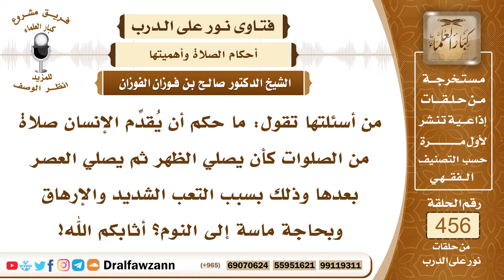6425- حكم الجمع بين الصلاتين بسبب الإرهاق والحاجة إلى النوم - الشيخ صالح الفوزان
"6425- من أسئلتها تقول: ما حكم أن يُقدِّم الإنسان صلاة من الصلوات كأن يصلي الظهر ثم يصلي العصر بعدها وذلك بسبب التعب الشديد والإرهاق وبحاجة ماسة إلى النوم؟ أثابكم الله!
الجواب: الجواب: هذا لا يجوز، تأخير الصلاة عن وقتها إلى وقت التي بعدها هذا محرم ولا تصح الصلاة؛ لقوله تعالى: ﴿إِنَّ الصَّلَاةَ كَانَتْ عَلَى الْمُؤْمِنِينَ كِتَابًا مَوْقُوتًا﴾ [النساء : 103] أي مفروضًا في أوقات محددة فلا بد أن تكون الصلاة في وقتها في أوله أو في وسطه أو في آخره وكونها في أوله أفضل إلا العشاء فتأخيرها أفضل إلى نصف الليل أو إلى ثلث الليل.وإنما يجوز الجمع بين الصلاتين في حالة العذر من مرض أو سفر أو الجمع بين العشاءين لمطر فهذه هي الأعذار التي تبيح الجمع.أما الجمع لأجل النوم فهذا لا يجوز، فتصلى كل صلاة في وقتها، والنائم يجب عليه أن يستيقظ بأن يجعل من يوقظه أو يجعل مُنبِّهاً يوقظه، أما أنه ينام على نية أنه متى ما استيقظ يصلي فهذا حرام ولا يجوز.
السيرة الذاتية:
للاشتراك في قناة الشيخ صالح الفوزان

14_ الشيخ محمد أمين الشنقيطي
يتيوب

15_سماحة المفتي عبد العزيز آل الشيخ
 يوتيوب

رئيس الفريق
لمشروع كبار العلماء